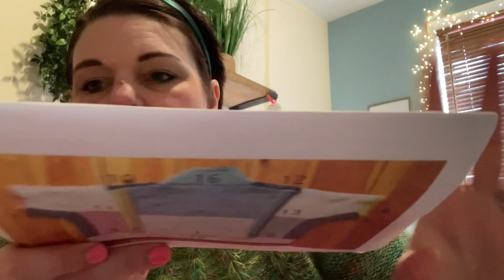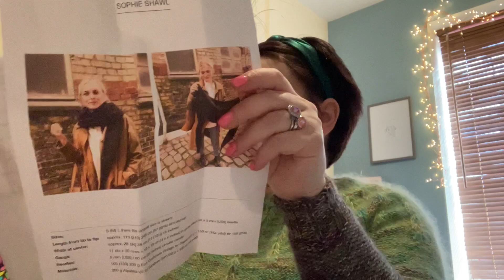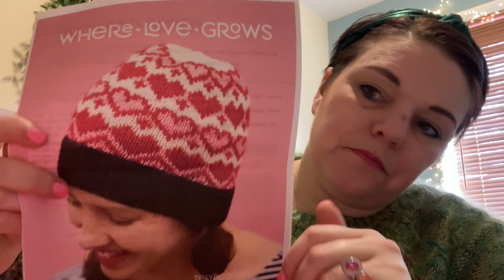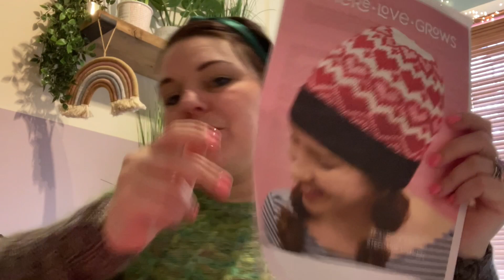This Knitty Life -EPISODE 40- Life Begins at 40?